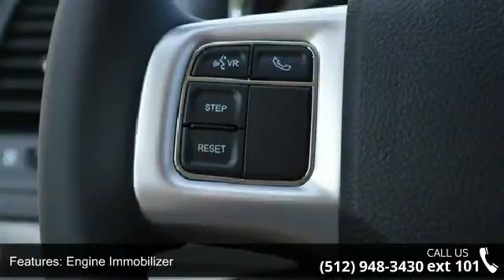2015 Dodge Grand Caravan SE - Benny Boyd CDJ - Lampasas, ...